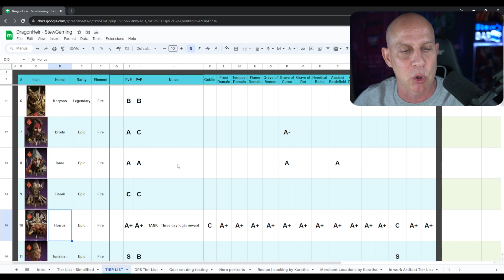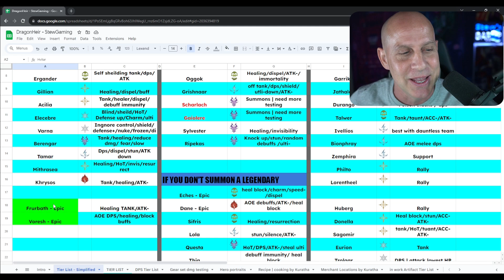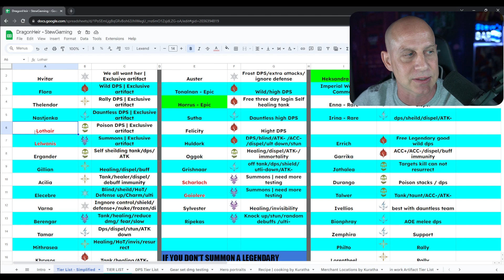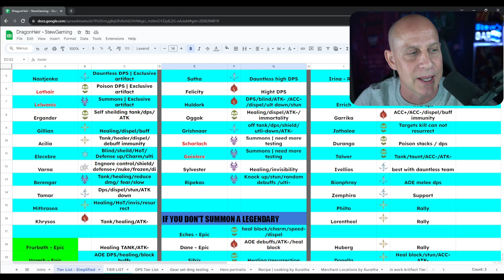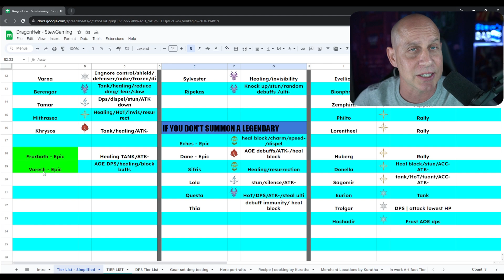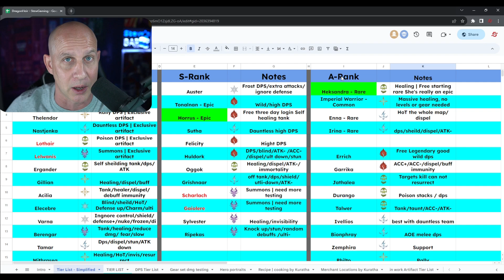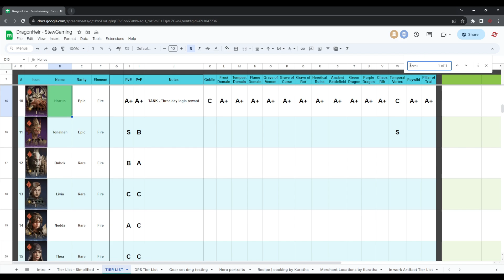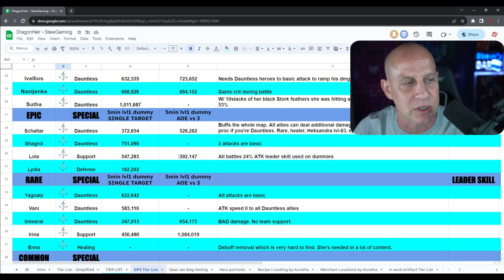Tier List | DragonHeir Silent Gods Tier List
and join the Otherworld Horn Event for free summons There will even be a chance to summon one of the legendary heroes to join players’ party ranks.

The game will be globally launched by Sep. 19th in different regions, adapting to local languages. It will be available on PC, Mac, and mobile devices (iOS & Android) with future releases on Steam and Epic.